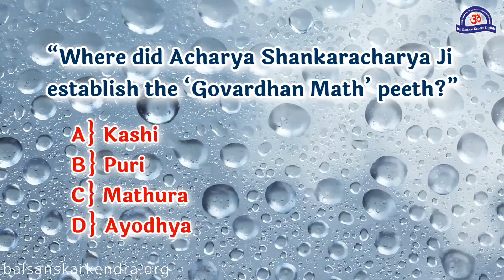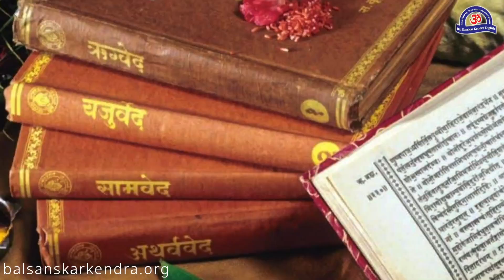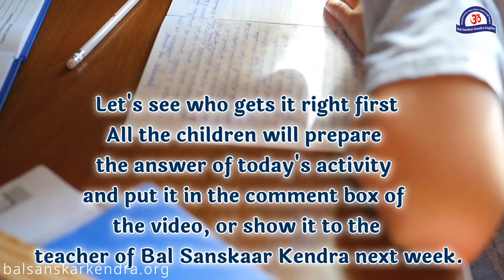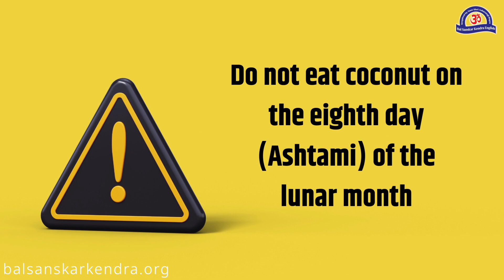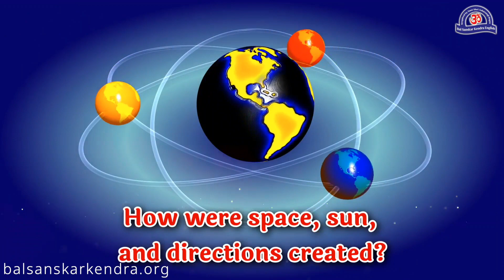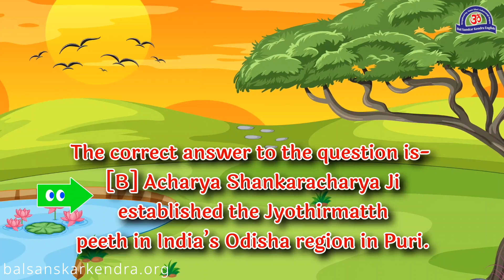ADI GURU SHANKARACHARYA JI SEARCH OF GURU !!! SHANKAR ON FOOT TRAVELING !!! BSK ENGLISH VIDEO SERIES